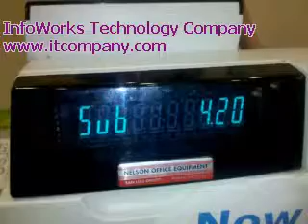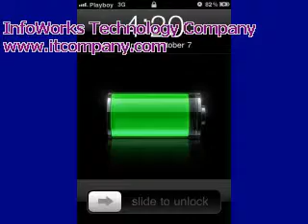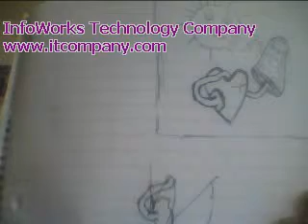One Bowl-Freestyle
C-Lo and H.O.Bs freestyle over One Mic